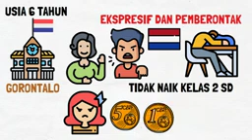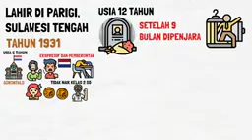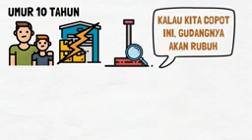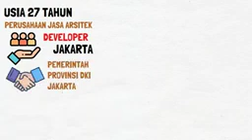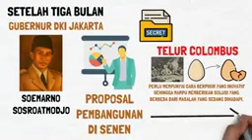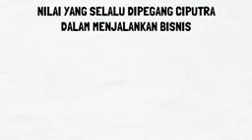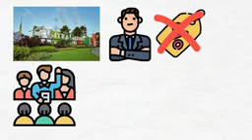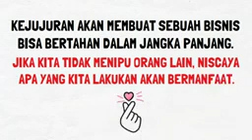Ciputra Rahasia Bisnis Saya Telur Colombus